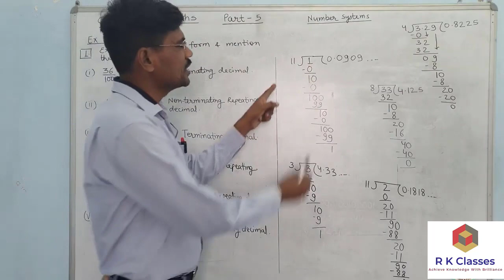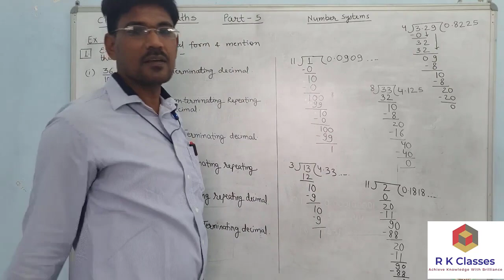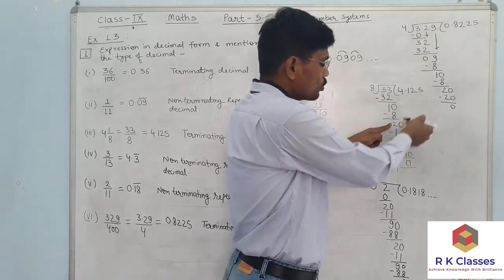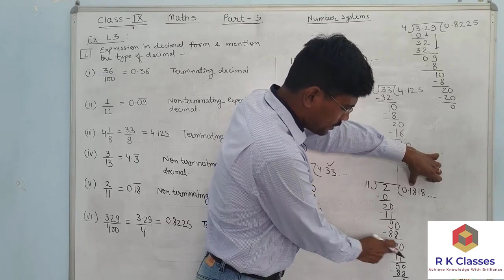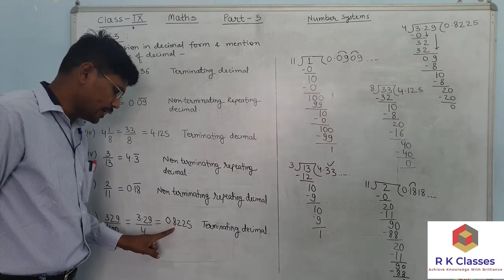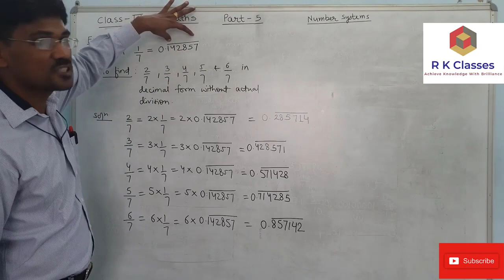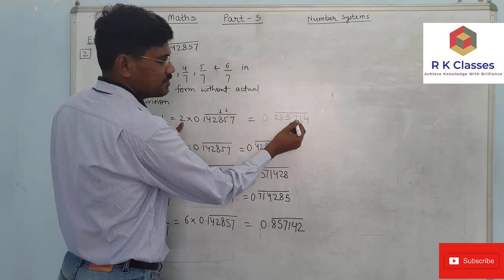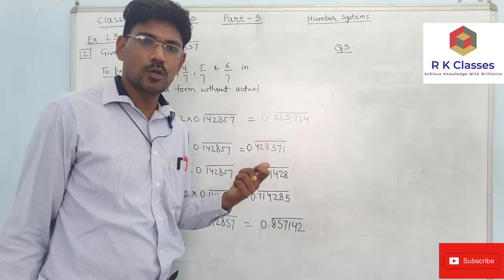Class 9 | Maths | Chapter 1 | Number Systems | Part 5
This video covers class 9th Maths chapter 1
Chapter name: Number Systems

Entire chapter will be covered in multiple parts.

Keep preparing notes in the fair notebook.

Post your queries in the comments section.

Happy Learning!